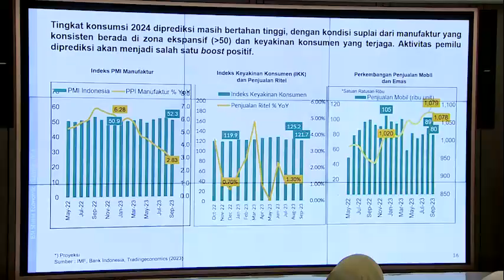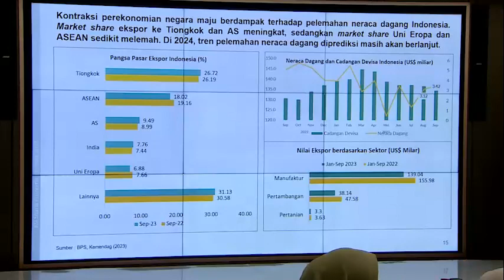BANK SYARIAH INDONESIA YAKIN RAIH KINERJA POSITIF TAHUN 2024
BSI Optimis Bisa Tumbuh Positif pada 2024

PT Bank Syariah Indonesia Tbk (BSI) memproyeksikan dapat menorehkan kinerja positif pada 2024 kendati kondisi ekonomi global masih menantang. Optimisme tersebut tak terlepas dari fundamental bisnis perseroan yang kuat serta ekonomi nasional yang dinilai lebih baik.

Paparan ini disampaikan dalam acara BSI Sharia Economic Outlook 2024 yang dihadiri oleh (ki-ka) SVP Project Improvement Rima Dwi Permatasari, SVP Alternative Channel & Government Project Astridiana Sjamanti , Direktur Treasury & International Banking PT Bank Syariah Indonesia Tbk (BSI) Moh.Adib, Chief Economist BSI Banjaran Surya Indrastomo, SVP Gold Pawning Business BSI Mahendra Nusanto.